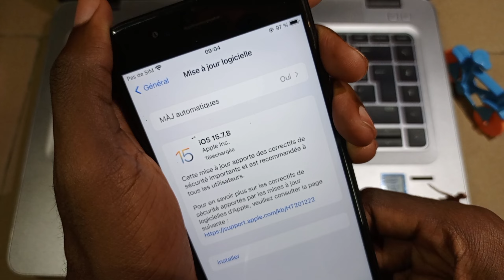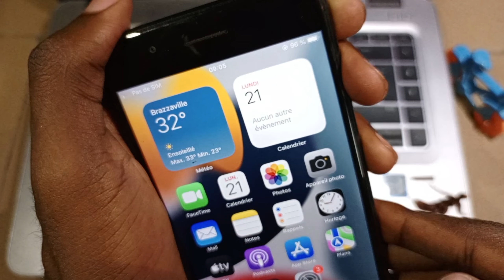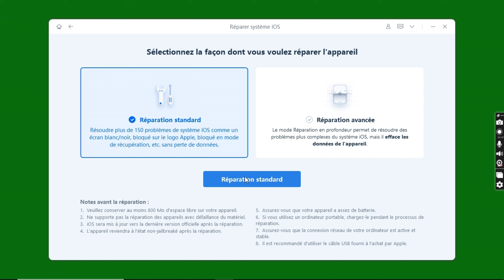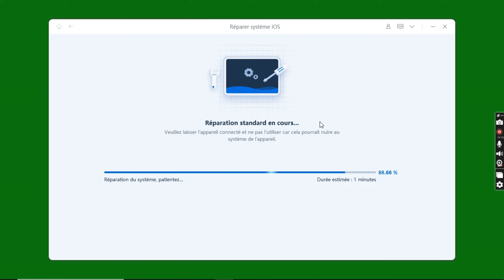Comment réparer Face ID ne fonctionne pas sur IPhone iOS 17 ?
Dans Cette Vidéo Je Montre Comment Réparer face id ne fonctionne plus sur iPhone.

Recherches associées :
momo app
iphone 15
iphone 14 face id
iphone 15 face id